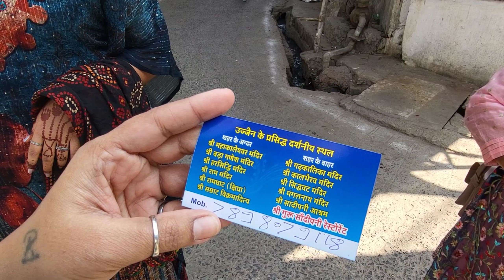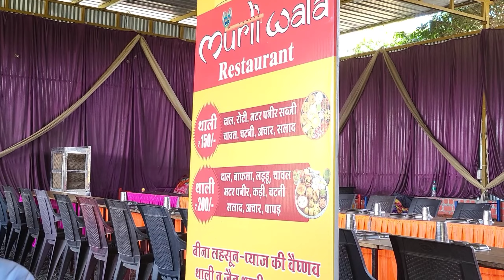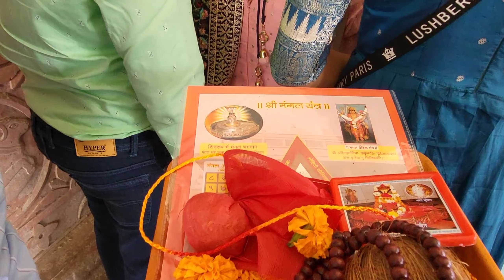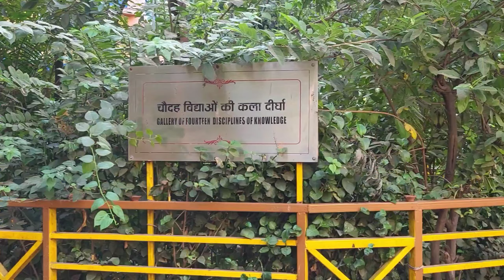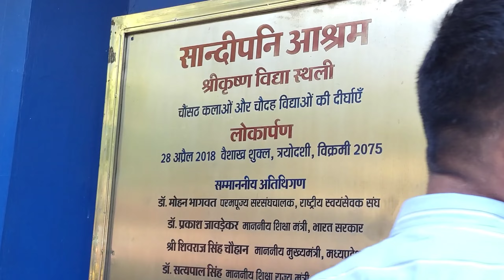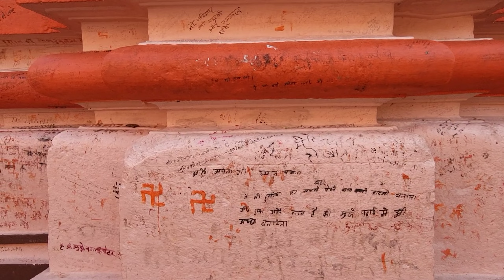Explore Ujjain | Visited 4 Temples | मंगल दान पुजा | उज्जैन मध्ये केला पाडवा | Travel Vlog Part- 2